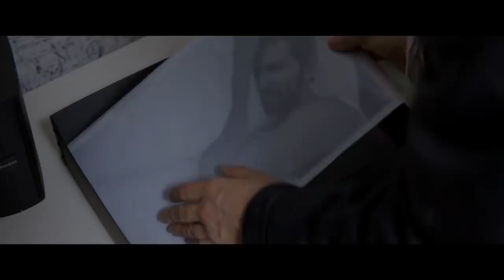STATE LIKE SLEEP Official Trailer (2019) Michael Shannon, Luke Evans Movie HD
STATE LIKE SLEEP Official Trailer (2019) Michael Shannon, Luke Evans, Katherine Waterston Movie HD